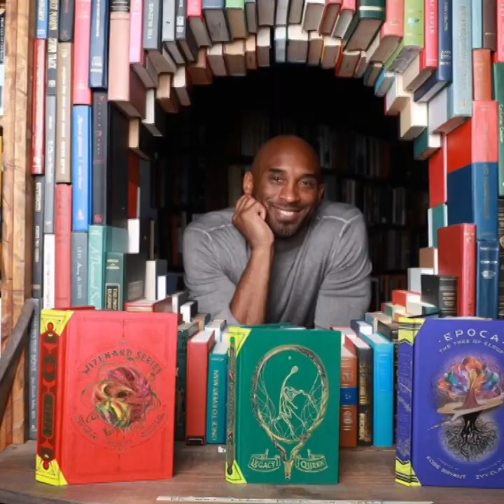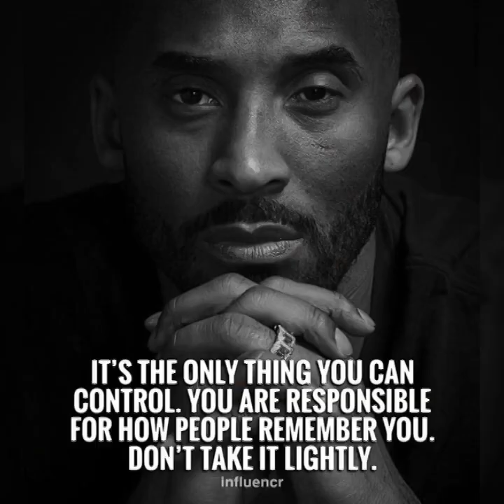Dance with my Father | Kobe & Gigi Bryant | Kristel Romero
"The magic in life is finding what it is that you love. That's the key. When you find that thing that you love, your love make sense. And for me it was basketball."
- Kobe Bryant

Play and run with Gigi in heaven Kobe. We know that God open His two arms to accept two legendary and great people. You are our Angels now. 😇

We are all praying for your soul to rest in peace. You are a great influencer with everyone of us. A great Husband, Father, Son and Friend. You will remain in our hearts. We will never forget that there is a Kobe Bryant and Gigi Bryant passby in our life that teach us a lesson that we will never forget. Love you 24/8❤️

All our prayers to your Family Nani, BB and Koko especially to Vanessa Bryant to be more strong, we know that this kind of situation is really hard to accept and handle. Nothing more to say but to be strong Vanessa we are all praying for you and to all your lovely daugthers, Kobe and Gigi are watching and guiding you. Take care and God bless you ❤️❤️